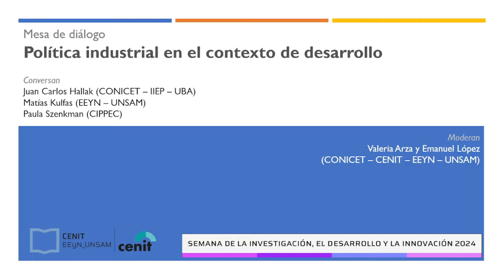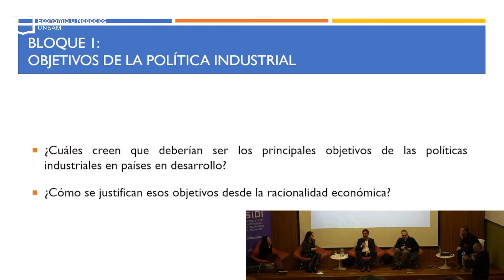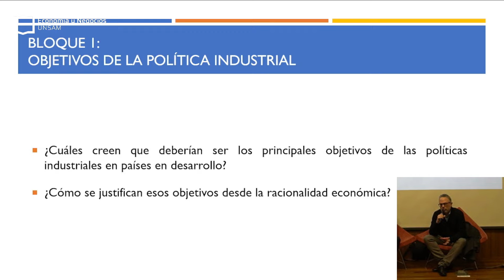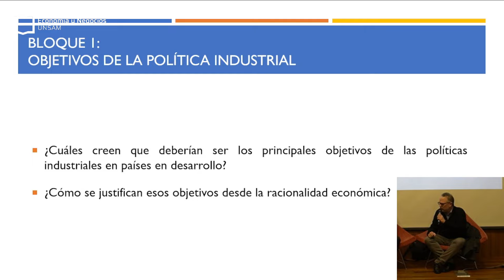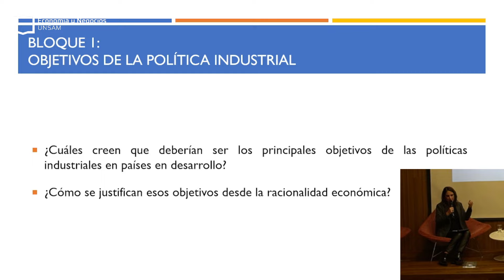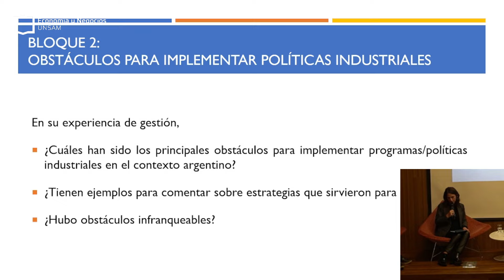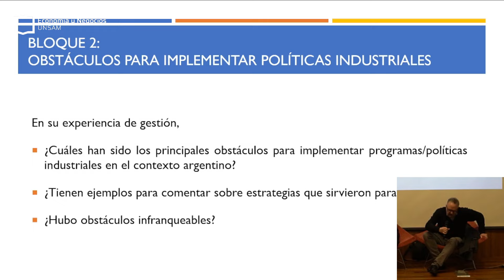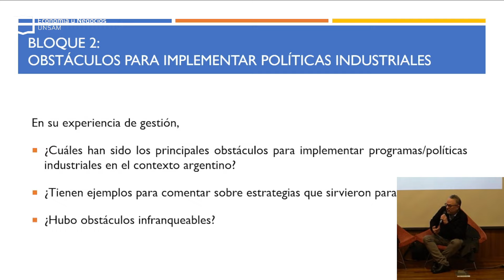Apertura + POLÍTICA INDUSTRIAL EN EL CONTEXTO DE DESARROLLO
Juan Carlos Hallak
(CONICET-IIEP-UBA)

Matías Kulfas
(EEyN-UNSAM)

Paula Szenkman
(CIPPEC)

Moderan: Valeria Arza y Emanuel López
(CONICET-CENIT-EEYN-UNSAM)